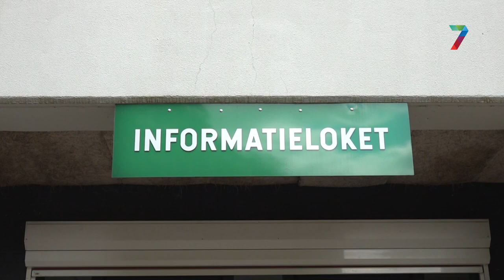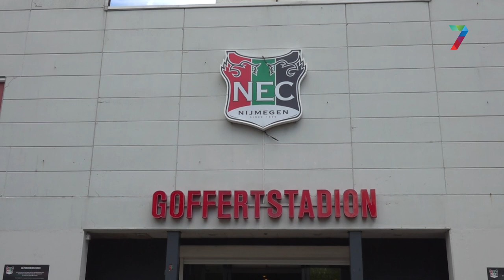Seizoenkaarten bij NEC zijn enorm in trek